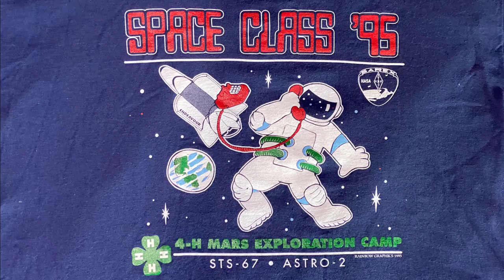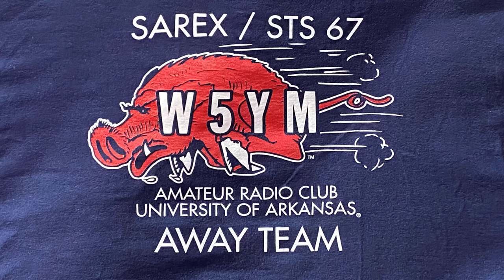Space Shuttle Endeavour Contact via Amateur Radio 1995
On March 14, 1995, the Amateur Radio Club of the University of Arkansas (W5YM) assisted Watson Elementary in Huntsville, Arkansas, with a contact with NASA astronaut William Gregory aboard the Space Shuttle Endeavour mission STS-67! Our group was one of only 26 to be chosen to participate in The Space Amateur Radio Experiment (SAREX). The program was an experiment to use Amateur Radio equipment on the Space Shuttle. In this audio recording, you'll hear students taking turns asking Lt. Col. Gregory questions over the radio followed by his replies.

The images in the video are from the commemorative t-shirt created for the event.